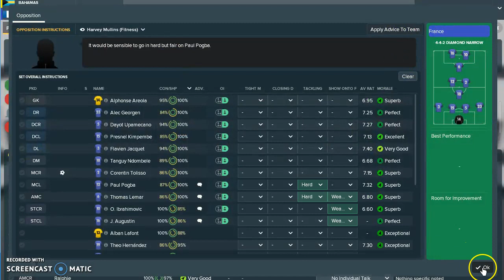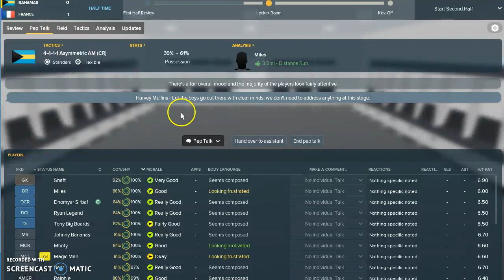WC 2026 - Qtr Final vs France